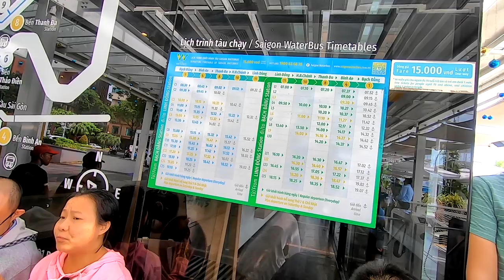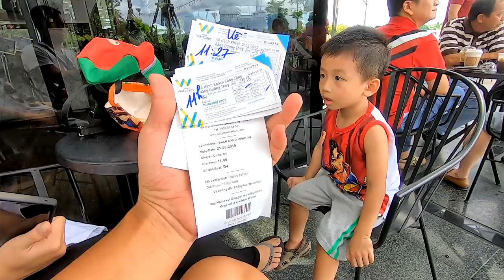Trải Nghiệm Bus Sông Bến Bạch Đằng Sài Gòn (Du lịch giá rẻ)